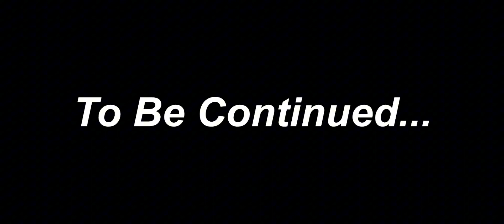titan camera vs saitama titan pt1